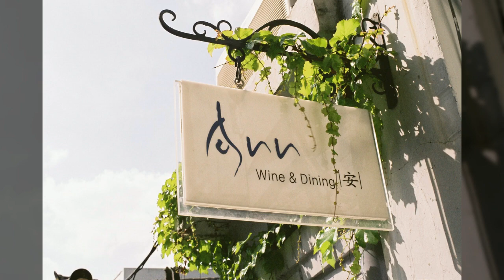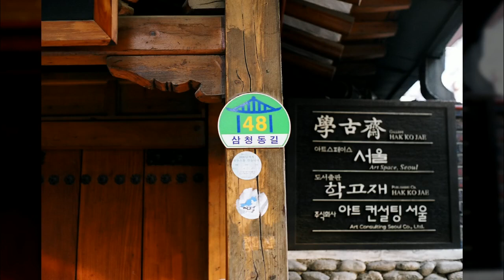삼청동2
1만8천개 이상의 다양한 컨텐츠들을 목록별로 구분하여 재생목록에 정리하였습니다.

1. Youtube, Pixabay, 공유마당에서 제공하는 음악과 사진들을 이용한 컨텐츠.
2. 일상이 담긴 Shorts 영상.
3. 플랫폼 기획 전반.
4. 랜선 여행 시리즈 - 국내, 전세계 대륙별 컨텐츠
5. 대한민국 역사 시리즈